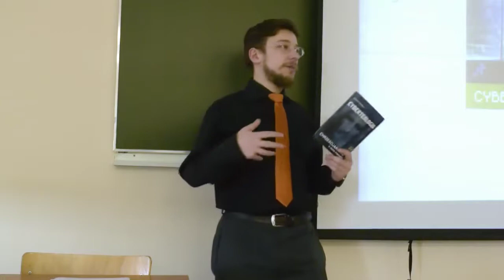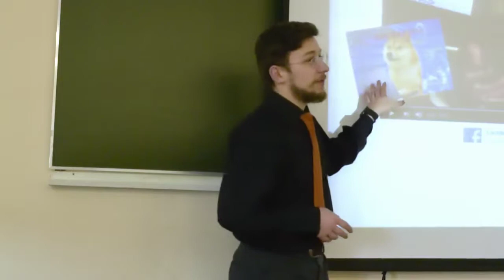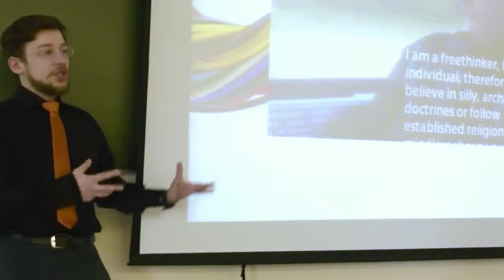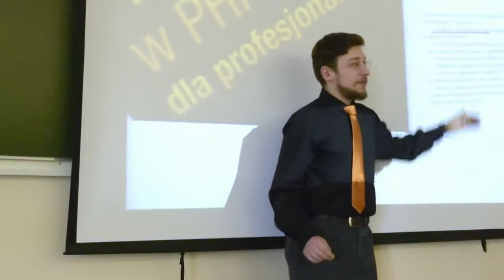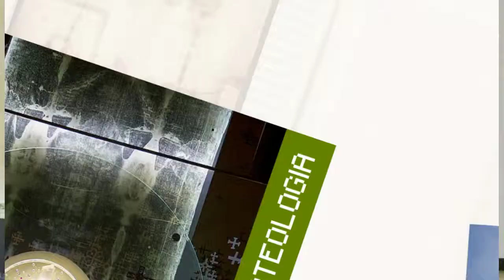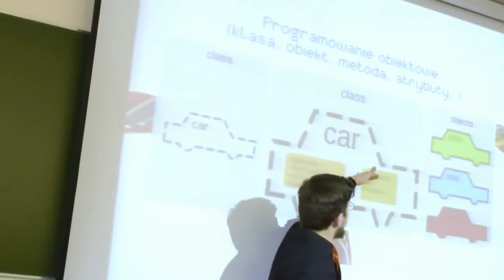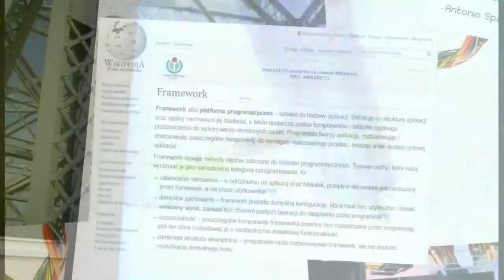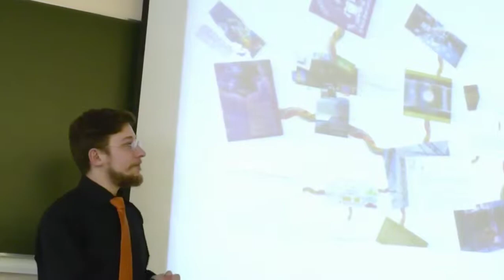Cyberfilozofia i cyberteologia – Adam Mateusz Brożyński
Wystąpienie w ramach I ogólnopolskiej konferencji naukowej „Oblicza interdyscyplinarności” na Akademii im. Jana Długosza w Częstochowie, 21 kwietnia 2017 r.